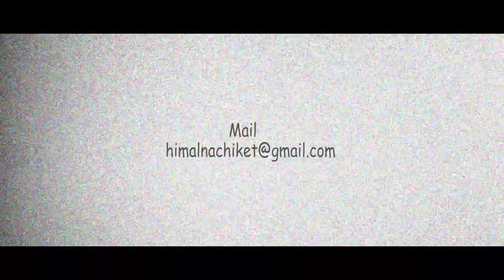Corona Victim.....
Tromeur duck advertisement Himalayan Raconteurs
Footage
Videvo
Julien Tromeur
Sanat Media Studio